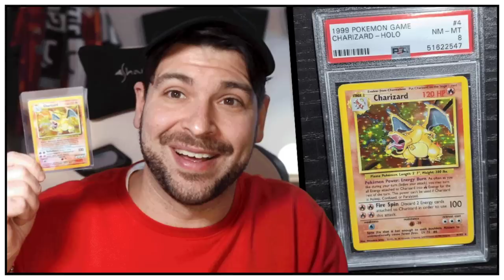Un GRANDISSIMO PROBLEMA per la Juventus!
Parliamo di Cuadrado, De Sciglio e Soulè.
La fascia destra della Juventus in poche ore ha ricevuto importanti aggiornamenti.
Occhio a Barbieri.